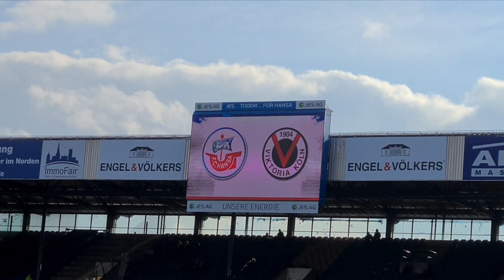FC Hansa Rostock vs Viktoria Köln/ 7 Spieltag/ 24.10.2020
FC Hansa Rostock hatte am 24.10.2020 den Viktoria Köln zu Gast.

Endstand: 5:1

Zuschauer: 7500